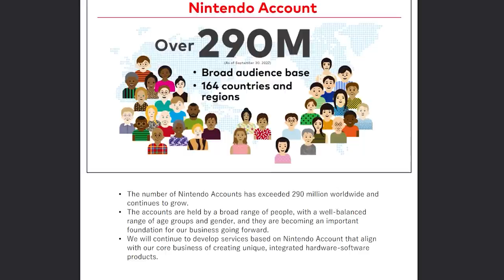Addio SWITCH PRO: ha senso comprare NINTENDO SWITCH nel 2023? [POROTALK]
Poracci bentornati o benvenuti sul mio canale!
In seguito a un rumor messo in circolo da Digital Foundry, sembrerebbe che Nintendo abbia definitivamente abbandonato l'idea di una Switch Pro. Ma allora ha senso comprare una Switch nel 2023? Uscirà una nuova console Nintendo con Tears of the Kingdom, oppure Switch 2 arriverà nel 2024? Parliamone, vi aspetto nei commenti!

00:00 Intro
01:00 Nintendo e le revisioni delle console
02:23 Siamo alla fine del ciclo vitale di Switch?
03:34 Comprare Switch nel 2023 significa buttare i soldi?
03:55 Digital Foundry e la cancellazione di Switch Pro
06:28 Nintendo Account, Switch 2 e retrocompatibilità
07:43 il successo di Switch e l'errore di WiiU
08:48 E se uscisse una nuova console nel 2023?
09:55 Andare sul sicuro: Il Direct di febbraio e TOTK
10:52 Ecco perché comprare la Switch nel 2023
11:51 Outro e Patreon